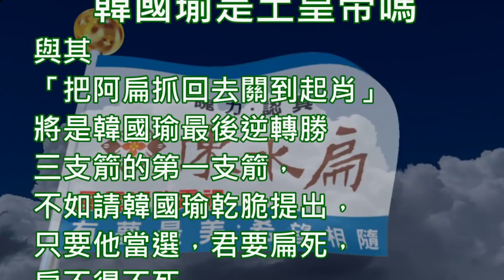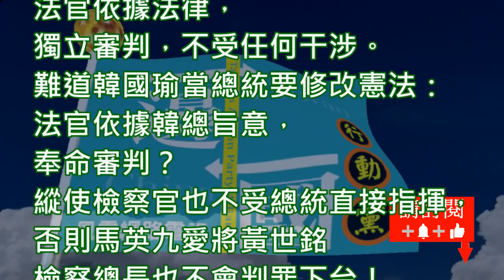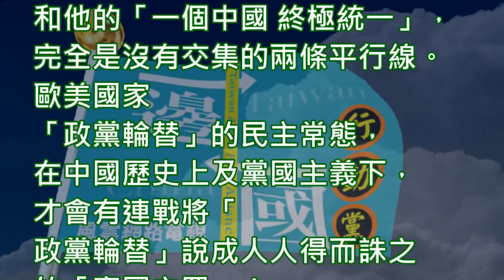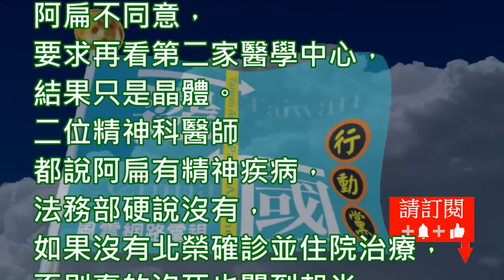陳水扁新勇哥物語556韓國瑜是土皇帝嗎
韓國瑜是土皇帝嗎？
與其「把阿扁抓回去關到起肖」將是韓國瑜最後逆轉勝三支箭的第一支箭，不如請韓國瑜乾脆提出，只要他當選，君要扁死，扁不得不死，學老蔣硃筆一揮：「槍決可也」！

阿扁當立委沒有被韓國瑜打死。韓國瑜選總統竟要把阿扁再關回去而且要關到起肖。韓國瑜不知民主法治是何物，完全沒有憲法意識。憲法明文規定，法官依據法律，獨立審判，不受任何干涉。難道韓國瑜當總統要修改憲法：法官依據韓總旨意，奉命審判？縱使檢察官也不受總統直接指揮，否則馬英九愛將黃世銘檢察總長也不會判罪下台！

扁案是政治案件，從關押、延押、發監，戒醫、交保到二不、四不，無一不是政治考量與政治決定。誰知道馬英九政治追殺阿扁不是因為「台灣中國 一邊一國」，和他的「一個中國 終極統一」，完全是沒有交集的兩條平行線。歐美國家「政黨輪替」的民主常態，在中國歷史上及黨國主義下，才會有連戰將「政黨輪替」說成人人得而誅之的「竊國之罪」！

馬英九何嘗不想「把阿扁關到死關到起肖」，不然怎會在阿扁入獄第一關，要求脫褲檢查前面有無入珠，後面有無藏毒品紙條，極盡羞辱之能事！前二年禁止管理員與雜役等所有的人都不可以跟阿扁講話。前四年都在沒桌沒椅沒床，趴在地上寫字度過。生病看診，從土城、龜山到南屯，經過三個監所怎麼那麼巧，都發生過嚴重的誤診病歷？！

骨頭沒斷說斷，斷了說沒斷。提水沖便池會喘的胃潰瘍說是感冒、老化、肺部疾病。腦部病變的前額顳頁白點，說是二個月前的小中風。精囊硬塊說是腫瘤要進行切除手術，阿扁不同意，要求再看第二家醫學中心，結果只是晶體。二位精神科醫師都說阿扁有精神疾病，法務部硬說沒有，如果沒有北榮確診並住院治療，否則真的沒死也關到起肖。更荒唐的是跌倒受傷流血腫脹說成蜂窩性組織炎，要阿扁住院打5天抗生素。

感謝民間醫療小組陳順勝、郭正典、陳喬琪等醫師、北榮周元華、陳記得等醫師、麻豆新樓趙建銘醫師⋯⋯，大家合力救了阿扁的健康，為了參選總統的韓國瑜卻要阿扁的命！？